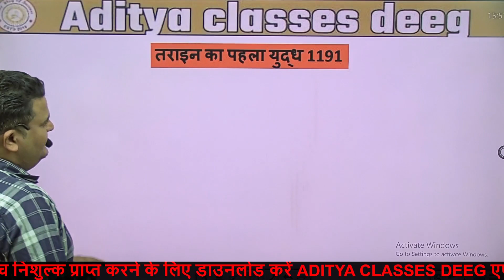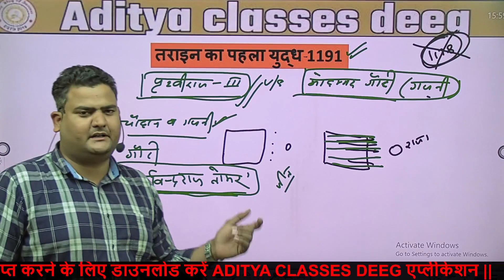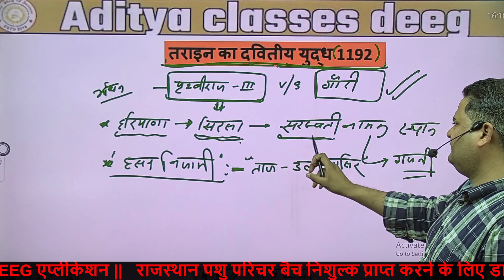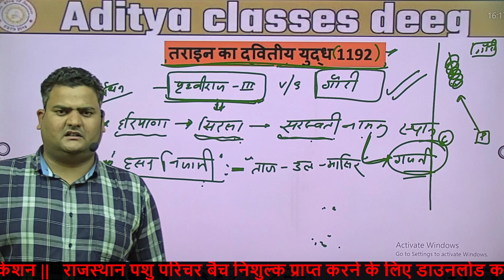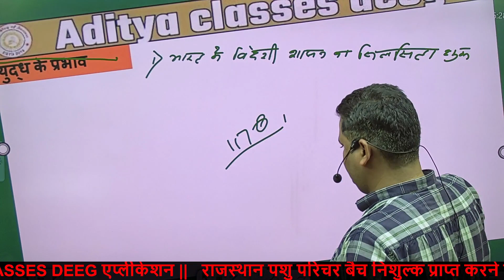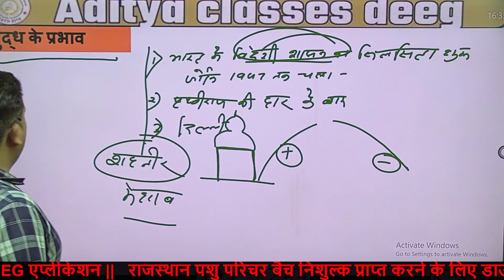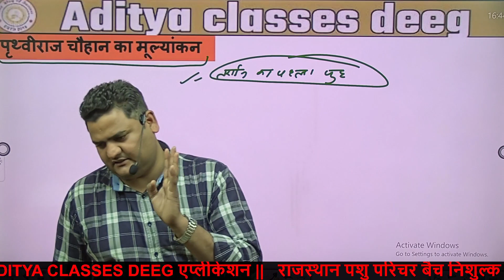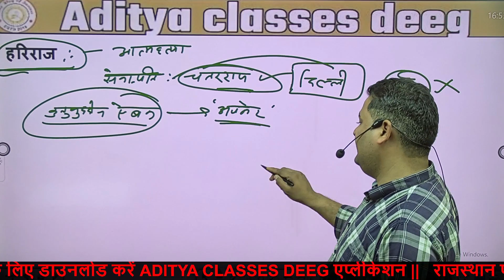CET RAJASTHAN GK LIVE CLASS | Raj. CET 12th Level/Graduation||राजस्थान GK सम्पूर्ण Rajasthan Histor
---join now our instagram 👌  / aaditya_cla.  .